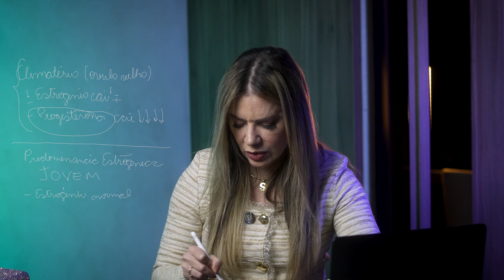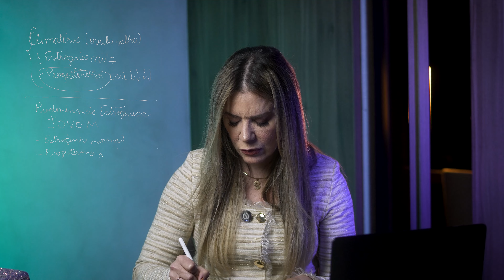Climatério e Predominância Estrogênica : Oque é e como acabar ?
Nesse vídeo voce vai aprender de uma vez por todas, tudo sobre climatério, ou predominancia estrogenica, aprenda a controlar seus hormonios e ter uma vida leve e sem pausas !

Maratone todos os meus vídeos, pois centenas de mulheres já perderam 20, 30 e até 50 quilos (veja os testemunhos) por aqui. Aqui você encontra tudo sobre mente e metabolismo, inflamação e hormônios. Sim, tudo que você precisa está aqui. Mas caso você necessite do meu acolhimento e acompanhamento, faça parte da lista de espera do meu programa de emagrecimento MM e tenha tudo de forma organizada, além do acompanhamento de profissionais de nutrição, educação física e médicos.

SARI: O MÉTODO QUE VAI TE CURAR, EMAGRECER E TE FAZER DIGNA

Você é digna de ser amada incondicionalmente, e se não estiver, eu ajudo.
 Sarina Occhipinti

Neste link você consegue conversar com minha equipe para consultas!